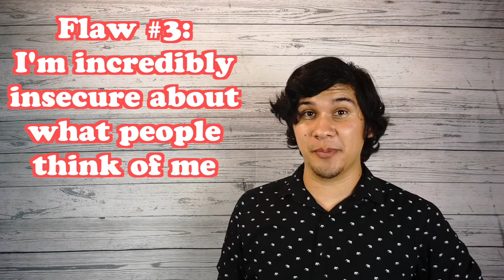5 Flaws I Want To Improve On!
Today's video is about identifying things in our life we want to improve on, and to get to know each other better! ❤